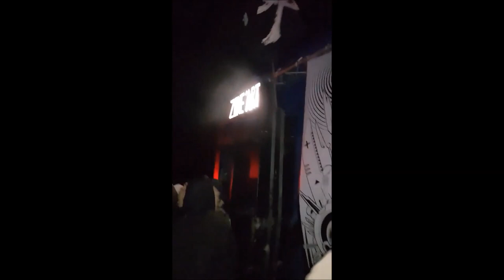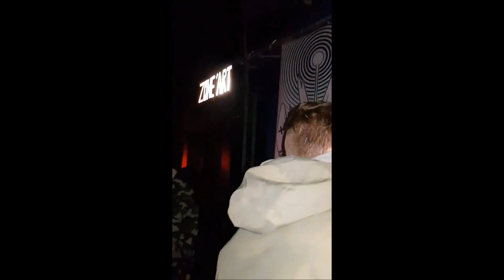Free Party Zone'art // Frek6tem // Mongol Tribe // Acidetylik - 24/03/2018